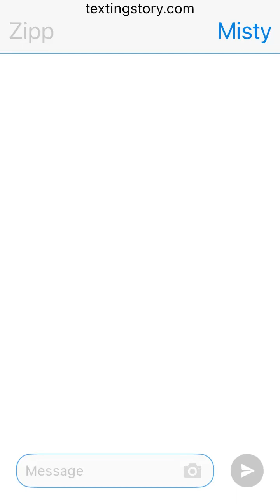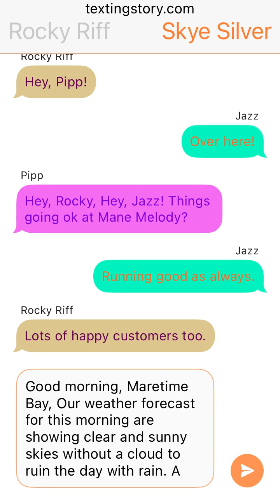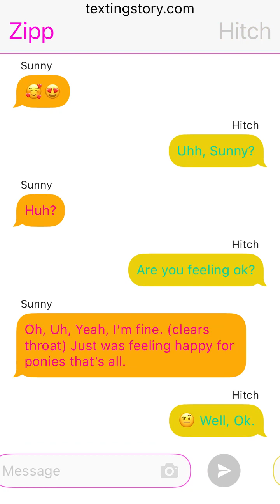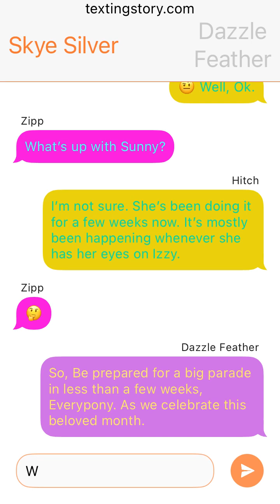The Quest For Love Part 4 (A MLP:G5 story in collaboration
Here in this part, We have The New Mane 6 and Sprout out enjoying a walk around Maretime Bay. All the ponies get to enjoy the nice weather and say hello to The New Mane 6 and Sprout. During a news coverage, Hitch and Zipp begin to notice Sunny getting all lovey dovey around Izzy. Could this lead up to romance?